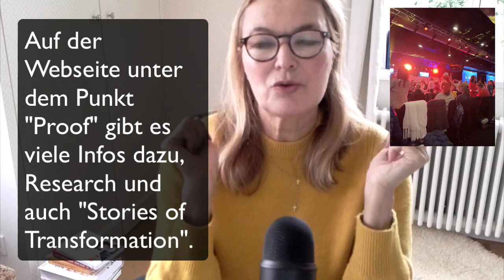Joe Dispenza Meditations-Retreat: Meine Erfahrung und Tipps .-)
Zweimal war ich auf einem "Weeklong", 8 Tage Meditation mit Joe Dispenza, einmal in den USA (Niagra Falls), einmal in Kolumbien.
Im Video erzähle ich von meiner Erfahrung dort, wie so ein Seminar abläuft, ob ich es empfehlen könnte. Und hier sind noch ein paar Links für Leute zum Einstieg.
Seine Bücher auf Deutsch (ich habe sie auf Englisch gelesen und kann zur Qualität der Übersetzung nichts sagen) findest du hier mit Amazonlinks zur Recherche, auch wenn ihr im (geliebten) stationären Buchhandel kauft:

Werde Übernatürlich
Du bist das Placebo
Schöpfer der Wirklichkeit: Der Mensch und sein Gehirn

Und hier noch die erwähnten Produkte:
Orthopädisches HWS Nacken-Stützkissen mit schnelltrocknendem Thermo-Bezug (ca 20 Euro)
Litume Ultraleichte Reisedecke und atmungsaktiv, 170 x 122 (sehr gut, allerdings um die 40 Euro)
Schlafmaske (ca 5 Euro)
Die erwähnten Luftmatratzen, die mit nur wenigen Atemzügen aufblasbar sind, die viele mitgebracht hatte